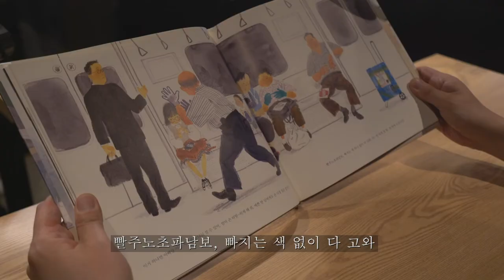듣는책장 오은 시인의 '나는 지하철입니다' 읽기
책으로 시작해 사람으로 끝나는 팟캐스트 '책읽아웃 '에서
'오은의 옹기종기' 코너를 진행 중인 오은 시인이 오늘 읽은 책은?
김효은 작가의 '나는 지하철입니다'를 한 장 한 장 넘기며
실감나게 읽어주는 장면을 영상으로 만나보세요.